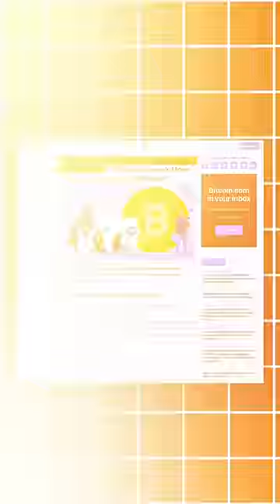Bitcoin की Google को धोबी पछाड़ ?